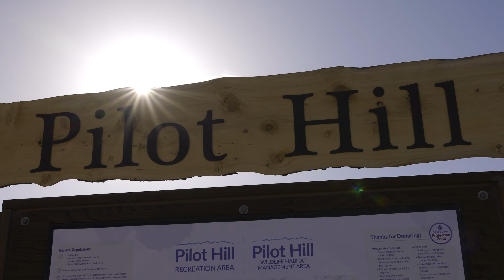Live. Work. Grow. Outside || Join the Wyoming Conservation Corps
Do you have a passion for the outdoors? Are you wanting a career in environment and natural resources? Do you long to work with groups like the National Park Service or Wyoming State Parks?

Then a summer with the Wyoming Conservation Corps is just for you!

Founded in 2006, the Wyoming Conservation Corps (WCC) builds on the long legacy created by the Civilian Conservation Corps of the 1930s and the Youth Corps of the 1970s. Participation in the WCC program provides members with an opportunity to learn firsthand the complexity involved with current natural resource management decisions in Wyoming.

From its home within the Haub School of Environment and Natural Resources at UW, WCC emphasizes experiential, place-based learning and training the next generation of environmental leaders and problem solvers.

Our mission is to promote individual development, stewardship and education through localized national service.  We do this by continuing to carry out the highest caliber of service for Wyoming’s public lands through AmeriCorps.

WCC welcomes applications for crew leaders in the fall and for crew members in the spring. For more information and how to apply, visit uwyo.edu/wcc.